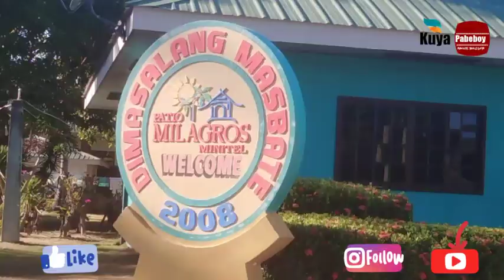Dimasalang to Uson using my Bike ❤️